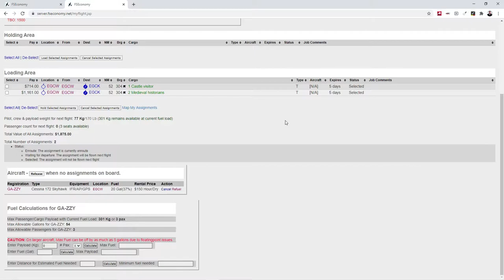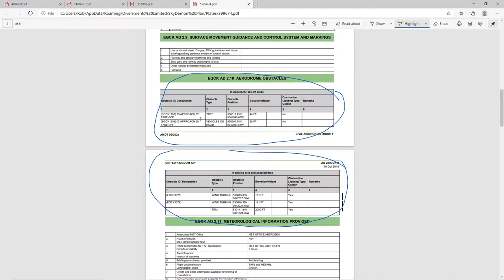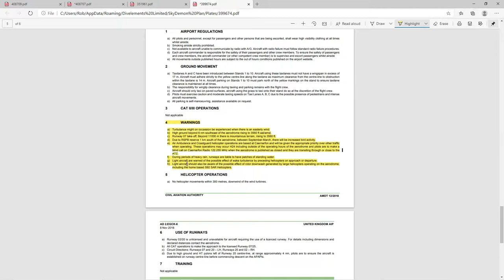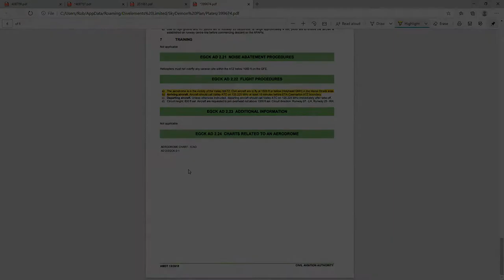MSFS2020 | Welshpool - Caernarfon | Over the Mountains and Lakes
In this video we depart Welshpool on our way to Caernarfon. Along the way we spot some of the Welsh landmarks and avoid the Snowdonia terrain.